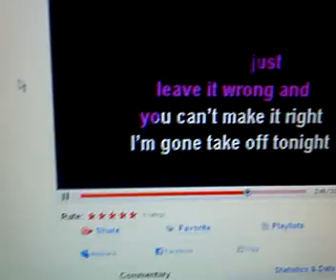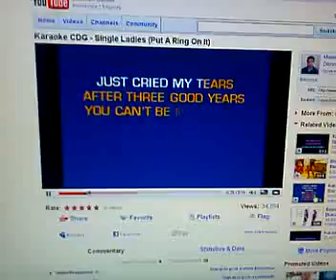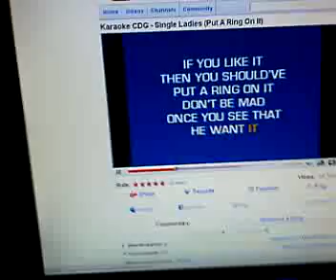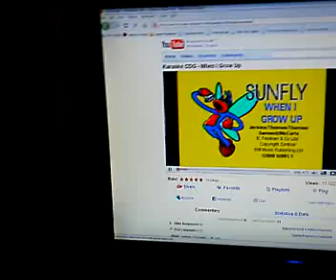Karaoke-ing on YouTube?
Our cultural pastime evolves to YouTube